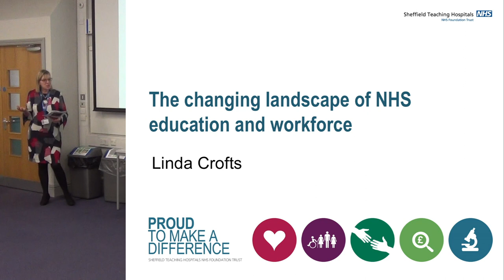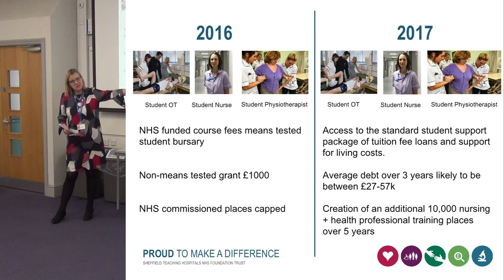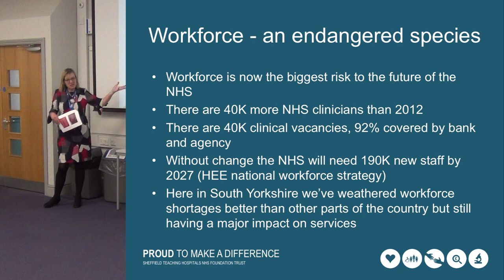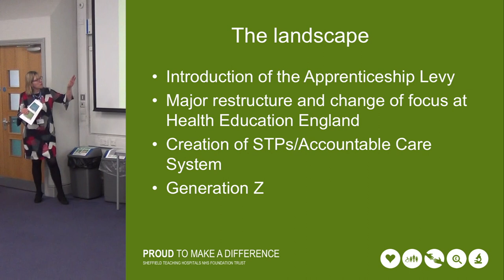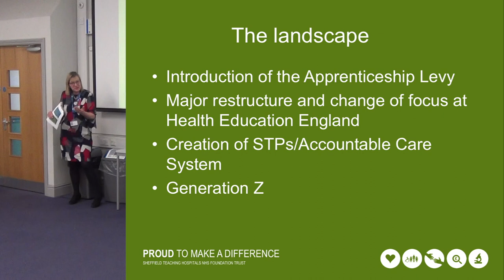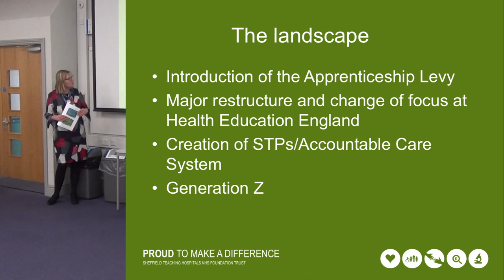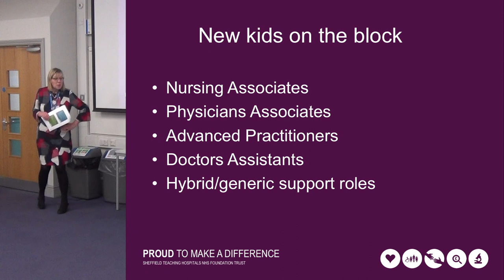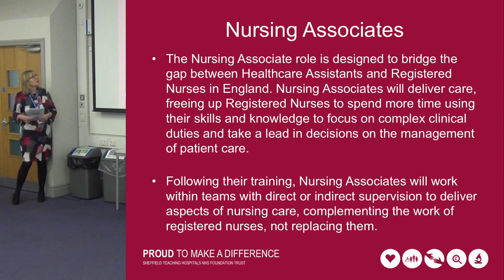SMD 020218 Part 1